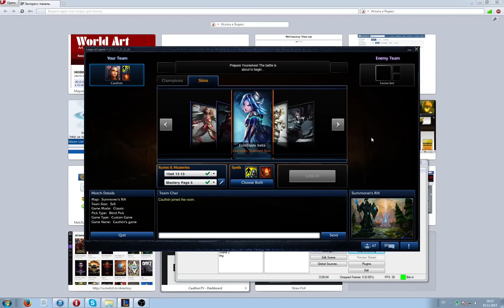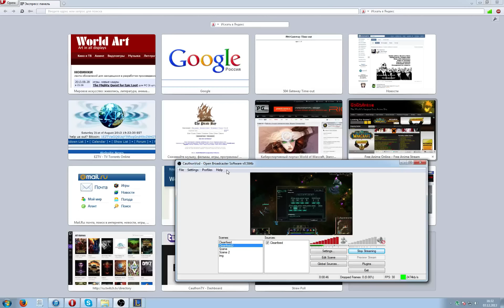Как остановить энвейд на первом лвле? День(13/31)